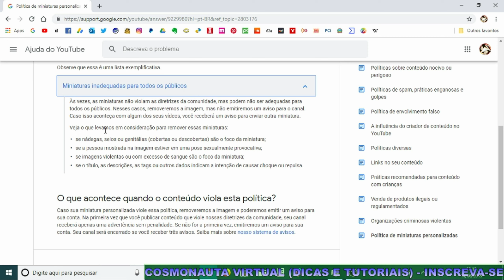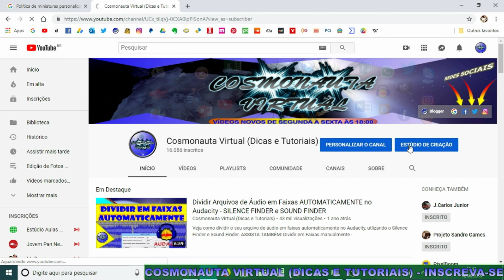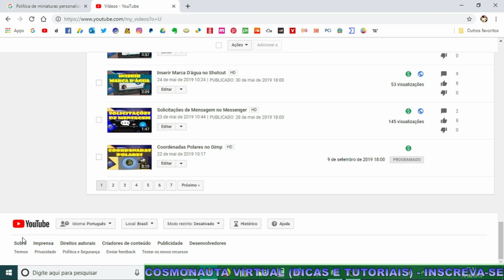Políticas de Miniaturas Personalizadas - Regras do YouTube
Mais um vídeo onde falo um pouco sobre algumas regras do YouTube. Dessa vez, mostro sobre a Política de Miniaturas Personalizadas. Veja o que não é permitido você colocar em suas miniaturas personalizadas, para evitar ter o canal penalizado.

* Editor de Vídeos do Canal: Kdenlive / Blender/ Shotcut/ Lightworks
* Captura de Tela: OBS Studio
* Editor de Áudio: Audacity
* Arte e imagens: Inkscape / Gimp
* Introdução 2017: José Carlos Junior
* Música de Introdução: Eyes On You /Network 415 (Biblioteca do Youtube)
* Imagens e vídeos utilizados: Pixabay
* Outras Imagens e Vídeos: José Carlos Junior
*Microfone: Condensador Samson CO1u Pro
* Internet: Digital Net